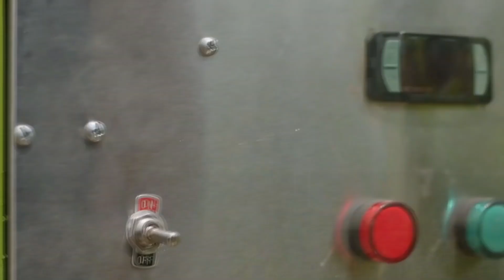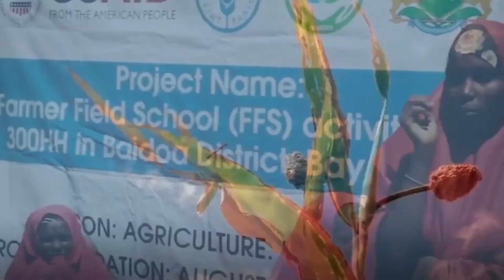Wararkii ugu Danbeeyey Dhaqaalaha Abaaraha & Bangiga Dhexe ee Soomaaliya Xogta